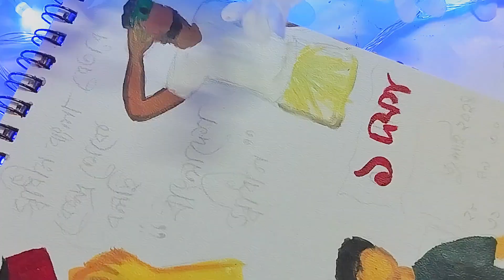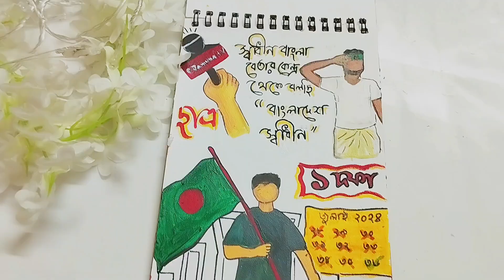স্বাধীনতার ছবি আকলাম 🇧🇩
Hi everyone. In this video I tried to paint our recent situation of Bangladesh. 5 August we got our second victory after many many years. A lot of students have died they were killed by the government. So I tried to portray some of the main elements of this protest

Bangladesh drawing
Shadhinota drawing
Mugdho drawing
Abu Sayed drawing
Mugdho art
Abu Sayed art
Bangladesh independence art
Independence drawing
5 August drawing
5 August 2024
16july 17july 18 July
স্বাধীনতা ড্রয়িং
বিজয় দিবস ড্রয়িং
এক দফা
যমুনা টেলিভিশন
ছাত্র আন্দোলন
শহীদ ড্রয়িং
আন্দোলন ড্রয়িং
Shohid dibosh art
Easy scenery drawing
Cholo bhule jai Gaan
Amar bhaier rokte rangano gan
Dhono dhanno pushpe bhora
Gramer drissho